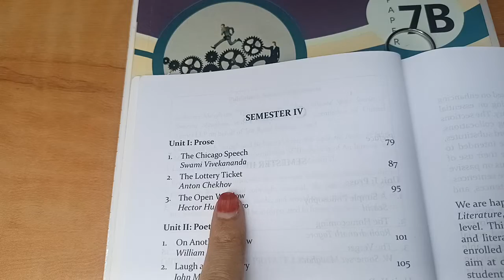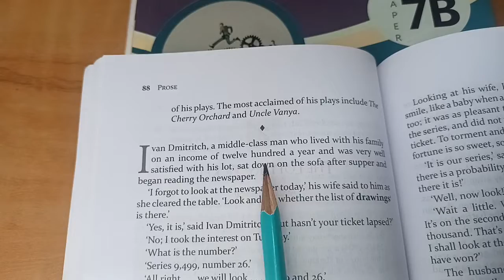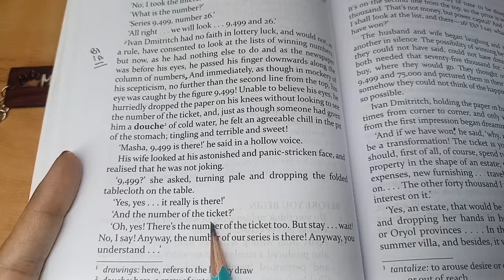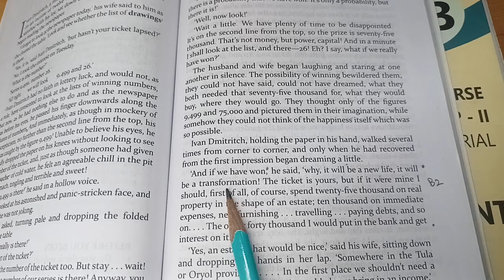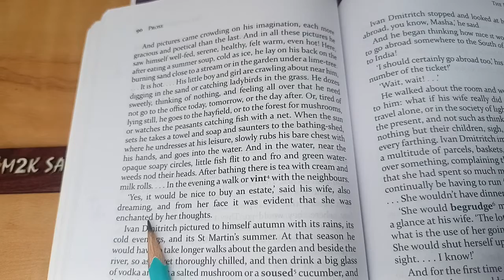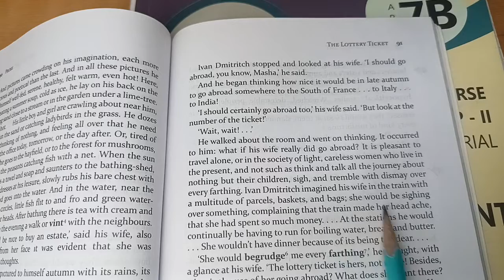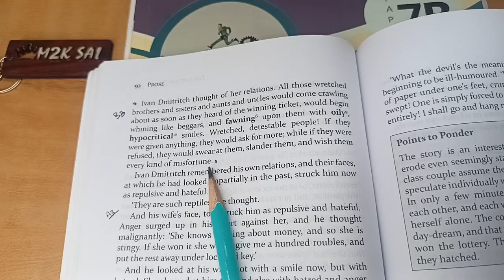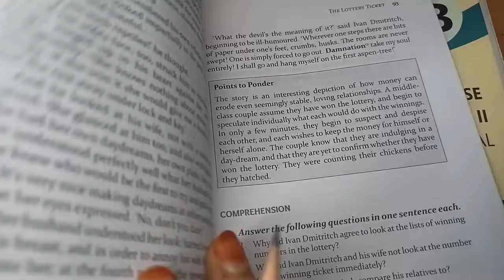SY B.A. The Lottery Ticket by Anton Chekhov 2nd Year BA 4th Semester Line by Line in Hindi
The Lottery Ticket by Anton Chekhov  is  a short story about a man whose wife believes she has won the lottery after her husband, Ivan Dmitritch, reads her the series, which is correct, but not the number, which is incorrect. Ivan and Masha both plan what they will do with their lottery money . Taken from BA second Year fourth semester syllabus Savitri Bai Phule Pune University.